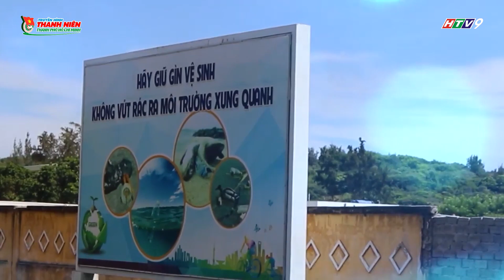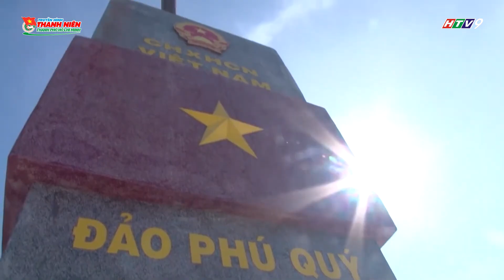NHỊP SỐNG TRẺ Hành trình thanh niên thành phố với biển đâỏ tổ quốc năm 2023